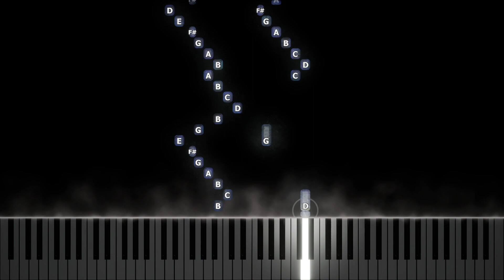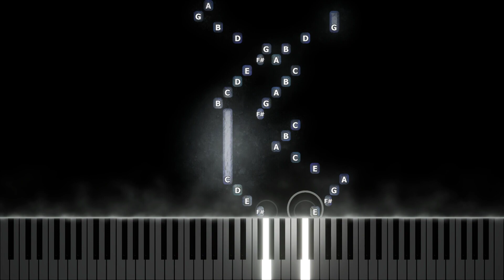Aria Variation 27 (Canone alla Nona) - Johann Sebastian Bach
From The Goldberg Variations BWV 988
Aria with 30 Variations for Harpsichord